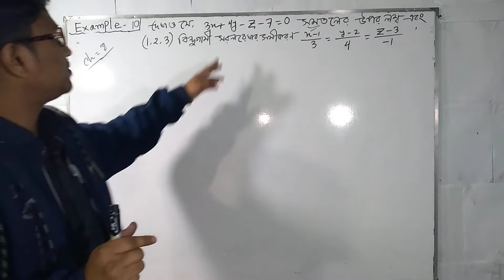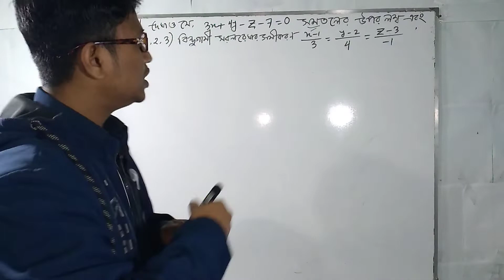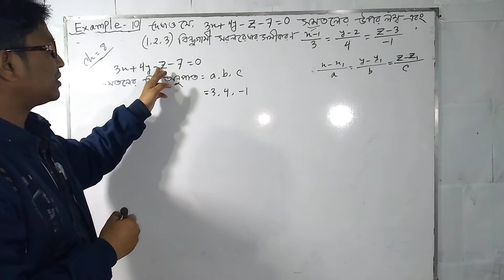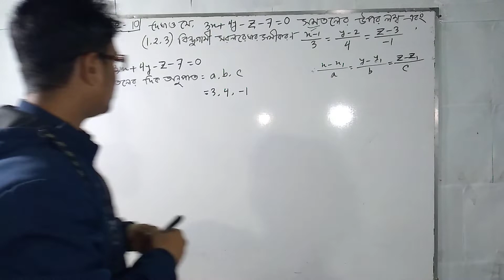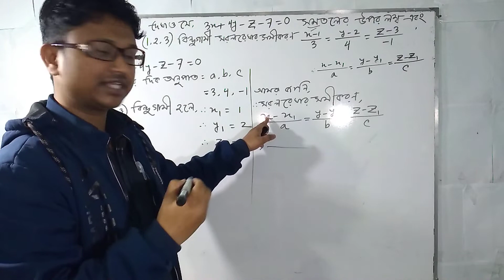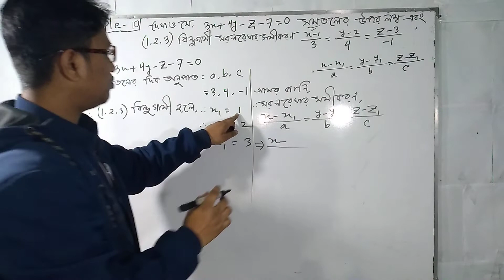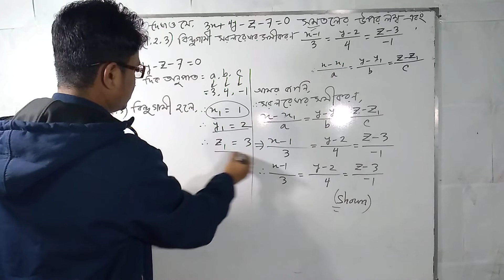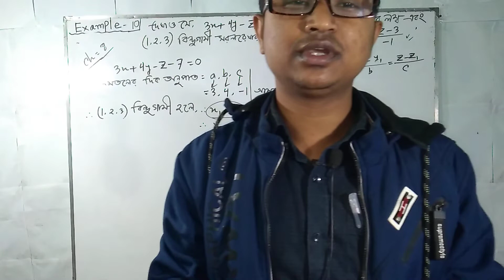সরলরেখা | Part-04 | analytic and vector geometry chapter 8 example 10 the straight lines honours bsc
Analytic and Vector Geometry Chapter 8
The Straight Lines
সরলরেখা
Bsc/Honours 1st year math
(Pass, Major, non-major)